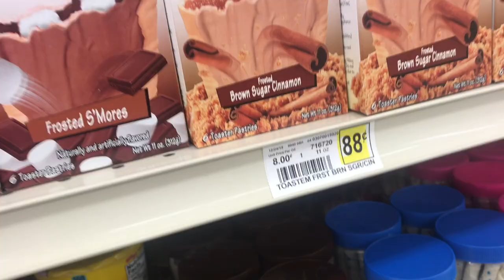first time checking out CASHsaver “a cost plus food outlet”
We were out traveling today, we were stopped in this grocery store caught my attention. With a name like cash saver, I’m in. Stop in there and see what they’ve got. Not exactly the outlet store that I’m used to, but they did have a good price on pop tart Offbrand pastry thingies. I’ll pick up some nutritious carrots, but I’m not gonna skip these scrumptious little snacks. I got to say they were good though

TV remote stick with Alexa built-in
mini waffle maker
portable ice maker
minecraft video game
spool of flat elastic cord
“Light Over London” (audiobook)
seat cushion for tailbone relief
unscented baby wipes
face masks
“Relationship Goals” in dating, sex & marriage (book)
“Look Up Child” CD/mp3/streaming
smart home camera with night vision
screen protector for iPhone
nose/mouth covering (skeleton mask)
American silver eagle coin
fire 7 tablet with Alexa
“People” (digital music album)
echo dot with alexa
trading card storage box
amazon gift card (balance reload)
personalized birthstone necklace
apple cider vinegar gummy vitamins
anti-microbial shower curtain liner
dishwasher detergent tablets
“7 Habits of Highly Effective People” (Kindle book)
instant pot electric pressure cooker
“National Geographic Kids” (magazine)
Star Wars The Rise of Skywalker (Prime video/Blu-ray)
guitar pick sampler pack
copy paper (8-pack)
ant bait traps
dog nail safety clippers
norton anti-virus software
resistance exercise bands
vintage football cards
adjustable reusable face mask covers
Jenga classic block game
playstation store gift card